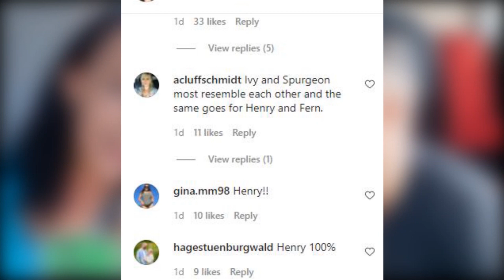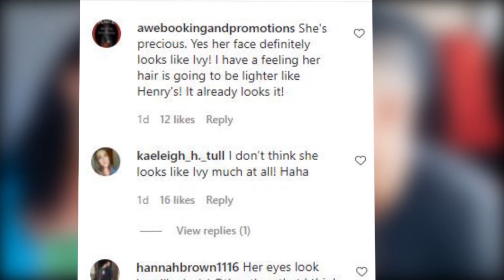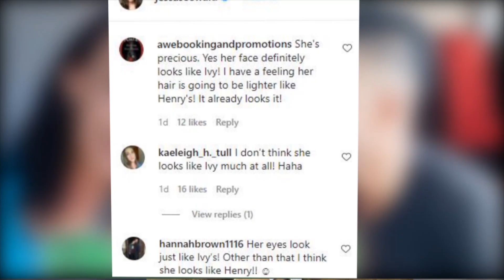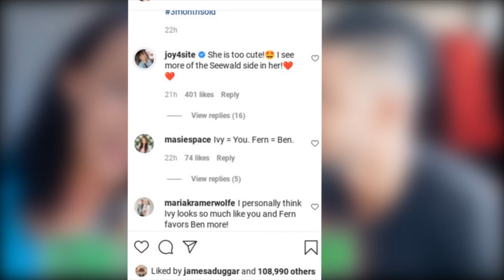Fern's New Photos Have Been Shared by Jessa Duggar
Hello everyone everyone! Fern's new photos have been shared by Jessa Duggar. In July, Jessa Duggar and Ben Seewald welcomed their fourth child